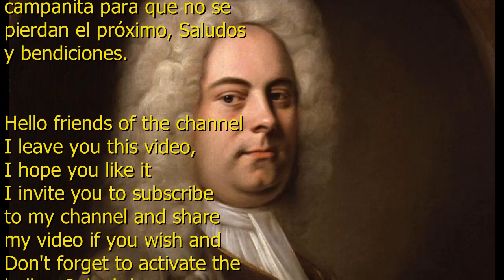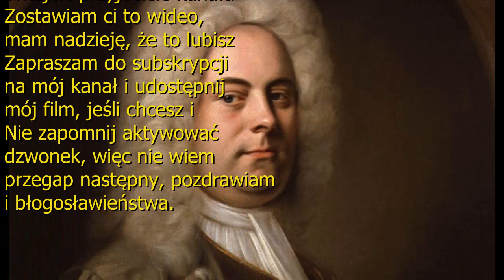Georg Friedrich Haendel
Händel nació el 23 de febrero de 1685 en Halle, Alemania.
Se crio en el en el seno de una familia sin tradición musical.
Fue un alemán cosmopolita de fuerte impronta italiana en su estilo.
   Estudios Mostró un gran talento musical desde una edad temprana. A los diez años comenzó a recibir clases de un organista. En 1702, con diecisiete, comenzó a estudiar Derecho en la Universidad de Halle y trabajó como organista de la catedral calvinista de la ciudad.
   En 1703 se trasladó a Hamburgo, centro operístico de Alemania por entonces, donde fue admitido en la orquesta de la Oper am Gänsemarkt de Hamburgo como violinista y
clavecinista. Allí compuso su primera ópera, Almira, con la que consiguió un gran éxito en 1705.
   Algún tiempo después Händel partió a Italia. Su primera parada fue en Florencia y en 1707 viajó a Roma donde vivió una intensa vida musical centrada en el oratorio -música vocal religiosa no escénica cantada en latín-.
   Destacó por su habilidad para crear texturas orquestales complejas y emocionalmente ricas, así como por representar personajes complejos y emocionalmente profundos en sus óperas.
   El motete Dixit Dominus (1707) se considera su primera obra maestra; la cantata Laudate pueri (1706) está basada en un salmo del Libro de David. Su estancia en Italia terminó con el éxito de su quinta ópera, Agrippina (1709), que fue estrenada en Venecia.
   Viajó a Hannover y trabaja como compositor y director de orquesta de la corte. Después se traslada a Londres, donde estrenó Rinaldo (1711) con un gran éxito. En 1714 fue nombrado tutor de los hijos del rey.
   El sajón acabaría conquistado al público inglés escribiendo las más hermosas y perfectas óperas italianas de su tiempo y bajo el mecenazgo del duque de Chandos, compuso su oratorio Esther y las 11 anthems Chandos para coro, solistas y orquesta (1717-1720).
   En 1719 se le concedió una subvención para fundar la Royal Academy of Music (centro del que fue presidente), destinada a los espectáculos operísticos, donde se estrenarían algunas de sus grandes óperas: Radamisto (1720), Giulio Cesare (1724), Tamerlano (1724) y Rodelinda (1725).
   Durante 1727 consiguió la nacionalidad británica. Un año después la Royal Academy se vino abajo y fundó una nueva compañía. En 1734 se vio forzado a trasladarse a un nuevo teatro por las presiones de la Opera of the Nobility, compañía rival, y continuó componiendo ópera hasta 1737, año en que las dos empresas dejaron de funcionar.
   En 1737, un ataque de parálisis le obligó a permanecer una temporada inactivo y se retiró a Aquisgrán.
   Un año después volvió a componer y en 1741 compuso su última ópera, Deidamia.
   Durante los años treinta se consagró a la composición de oratorios dramáticos en inglés, como Athalia (1733) y Saúl (1739), y a obras instrumentales interpretadas junto a los oratorios, entre los que hay que destacar los conciertos: los concertos para solistas del opus 4 (1736, cinco para órgano y uno para arpa), y los 12 concerti grossi del opus 6 (1739).
   En 1742 estrenó en Dublín el oratorio El Mesías, su obra más famosa. El oratorio no solo es una obra maestra del Barroco coral, sino también una de las composiciones más popularesde la música clásica. De hecho, muchos la consideran una obra de comunión espiritual con la humanidad.
   Aunque tuvo algunos fracasos comerciales en su vida, en general fue un compositor muy exitoso y reconocido en su tiempo.
   Händel, que murió sin hijos, unía a la condición de compositor de éxito la de empresario y filántropo (creó un fondo para apoyar a los músicos en declive y a sus familias), llegó a gobernador del hospital para expósitos, que se benefició económicamente de la interpretación en sus instalaciones de algunas de sus obras más famosas. Consiguió recaudar para el hospital la suma, enorme para le época, de casi 7.000 libras gracias a los conciertos allí ofrecidos desde 1749, cuando dio el primero de carácter benéfico a fin de completar su capilla.
   En su testamento, que se conserva en el museo como oro en paño, el músico legó al hospital la partitura del famoso oratorio El Mesías que tantas veces había interpretado y que tanto dinero había supuesto para la institución benéfica.
   Georg Friedrich Händel falleció en Londres el 14 de abril de 1759, absolutamente ciego.
Fue enterrado en la abadía de Westminster el 20 de abril de 1759.